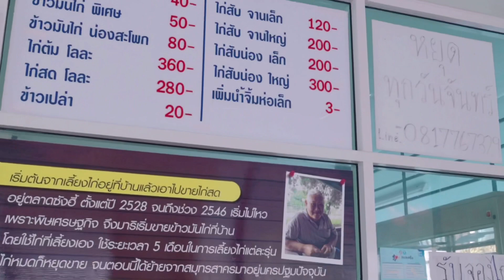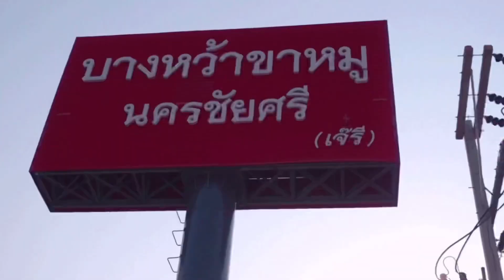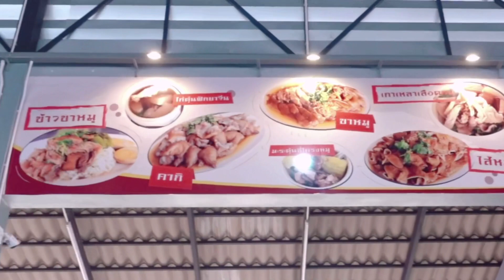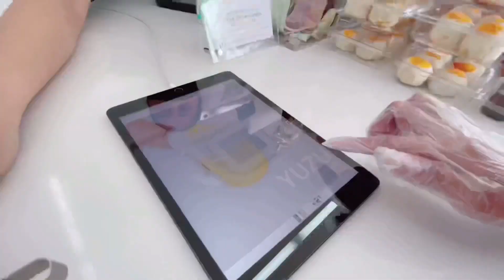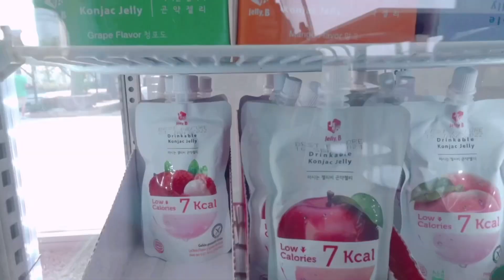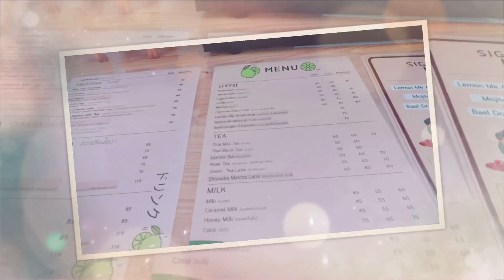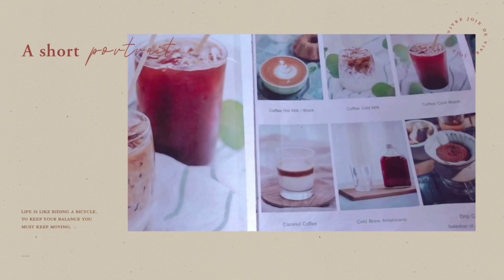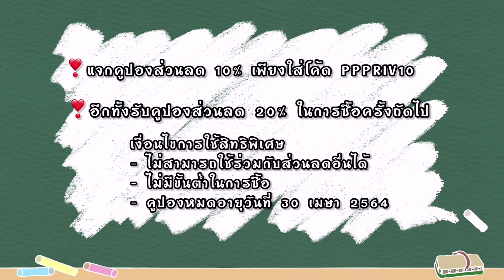กินเที่ยวกะปั๊กEp:9 ตะลุย 1วัน นครปฐม ร้านอาหารที่ต้องไปลอง คาเฟ่ที่สายถ่ายรูปต้องชอบ💕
ข้าวมันไก่นายโฮ นครชัยศรี
   อีกร้านข้าวมันไก่ในตำนาน ที่เค้าบอกว่าเค้าเลี้ยงไก่เอง โดยใช้ไก่ที่เลี้ยงเอง ใช้ระยะเวลา 5 เดือน ในการเลี้ยงไก่แต่ละรุ่น ถ้าไก่เค้าหมดก็จะหยุดขาย
   เค้าย้ายจากสมุทรสาคร ตอนนี้ย้ายร้านมาแถววัดศรีษะทอง นครปฐม ร้านร่วมโครงการคนละครึ่งด้วยนะ  ไก่หมดไว ต้องรีบมากัน นะจ้ะ
🚪ร้านเปิด 06:30 - 13:30 หยุดทุกวันจันทร์

🚪ร้านเปิดทุกวันตั้งแต่เวลา 06:00 :16:00 น.

มู่ยู่คาเฟ่มินิมอลฟิลโคเรีย โทนร้านสีขาว ดูโล่งโปร่งสบาย ภายในร้านแสงสวย มีกระจกรอบร้านมองออกไปจะเห็นทุ่งนาดูเขียวชะอุ่ม มู่ยู่ยังมีมุมชาให้เรามาชิมหลายรส หลายกลิ่น ถ้าชอบกลิ่นไหนก็ซื้อกลับได้ อีกอย่างที่ต้องไม่พลาดเลยกับครัวซองที่นี้เค้าเด็ดมาก ที่นี้เค้าทำสดใหม่ทุกวันเลยค่ะ
🚪 ร้านเปิดทุกวันตั้งแต่เวลา 09:00 - 18:00 น

LemonMeFarm & Cafe
คาเฟ่ในโทนสีขาวสบายตาสไตล์มินิมอล มีพื้นที่สีเขียวของต้นไม้และสวนมะนาวในร้านมีทั้ง indoor และ outdoor ให้นั่งกันชิลๆ ส่วนหลังร้านจะเป็นสวนมะนาวของทางร้าน
🚪 ร้านเปิดทุกวันตั้งแต่เวลา 07:00 - 18:00 น

ร้านมิวสิคสแควร์ ตั้งอยู่ในคณะดุริยางคศิลป์ มหิดล ศาลายา  บรรยากาศดีค่ะ รายล้อมไปด้วยต้นไม้ มีโซนข้างในและข้างนอก
🚪 ร้านเปิดทุกวัน จ-ศ 07:00 - 20:00 น ,
เสา-อา 10:00 - 20:00 น.

คาเฟ่บ้านหลังสีขาวมินิมอล รอบๆ มีความเขียวชะอุ่มด้วยต้นไม้ ภายในคาเฟ่ตกแต่งเฟอร์นิเจอร์วินเทจ ชอบมากกับมุมเตียง ที่ล้อมรอบด้วยต้นไม้ แสงก็สวย  ส่วนด้านนอกมีมุมสุดชิลล์พายเรือชมน้อนเป็ดด้วย
🚪 ร้านเปิดตั้งแต่เวลา 09:00 - 18:00 น (ปิดจันทร์-อังคาร) เปิดวันไหนบ้างถามดีๆ

เป็นแบรนด์ผลิตภัณฑ์เวชสำอางคลีนิคและโรงพยาบาลจากประเทศเกาหลีใต้ โดยได้รับการยอมรับจากแพทย์ผิวหนังศัลยแพทย์พลาสติกทั้งในประเทศเกาหลีใต้และจากทั่วโลก สามารถตอบโจทย์ความต้องการให้กับทุกสภาพปัญหาผิวได้จริงอย่างมีประสิทธิภาพปลอดภัยไร้ผลข้างเคียง🤍
3.ใส่คูปองส่วนลด 10% เพียงใส่ Code: PPPRIV10
-เงื่อนไขการใช้สิทธิพิเศษ-
  -รับคูปองสำหรับส่วนลด 20% สำหรับการซื้อครั้งถัดไปบน Webshop โดย Code เป็น คูปองกระดาษถูกส่งไปกับพัสดุในการสั่งครั้งแรก
  - ไม่สามารถใช้ร่วมกับส่วนลดอื่นๆ ได้
  - ไม่มีขั้นต่ำในการซื้อ

F O L L O W   M E